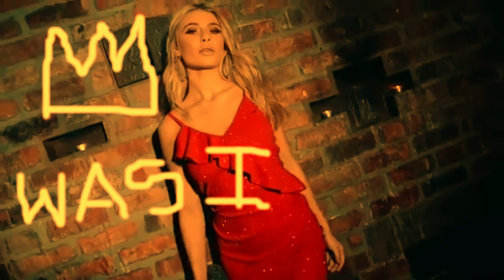DELIVERY OF RED ROSES FT. CK THE_WALKERZ